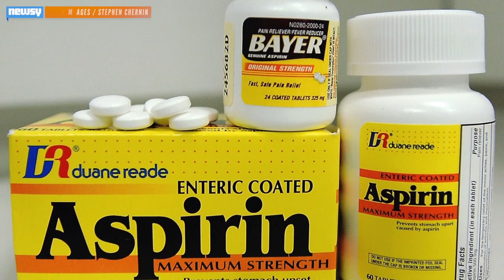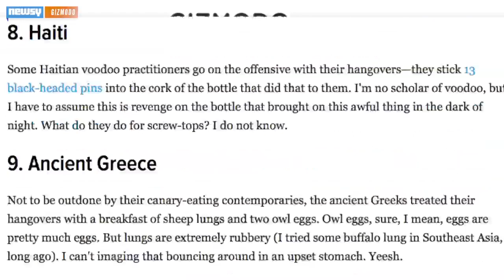Completely Unscientific Fixes For Your New Year's Hangover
Here's a look at some of the ancient ways people used to cure hangovers and some more bizarre methods still used today.